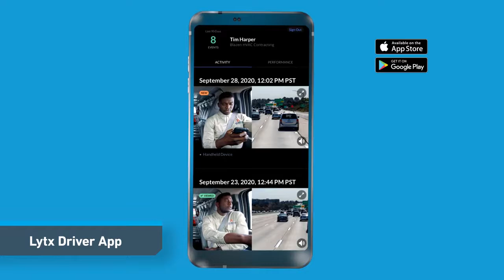Driver Powered Safety | IVCS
Empower drivers to take charge of their own driving safety with the Lytx MV+AI technology🚛

The Lytx safety technology will deter drivers from their distractions, leading to safer driving for your driver and those around them 😏

When distraction or unsafe driving is detected your driver will be prompted with intuitive alerts, giving them the chance to make a change in their driver behaviour ❗

Install our solutions and let your drivers learn to self-correct their habits 💥